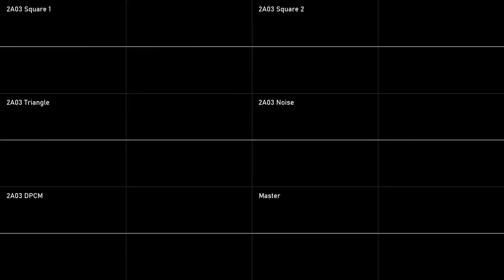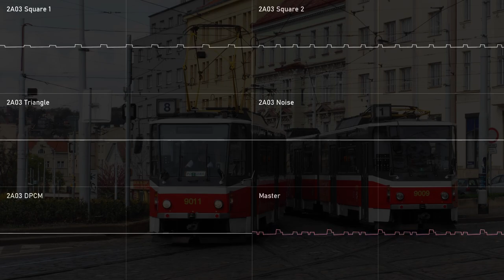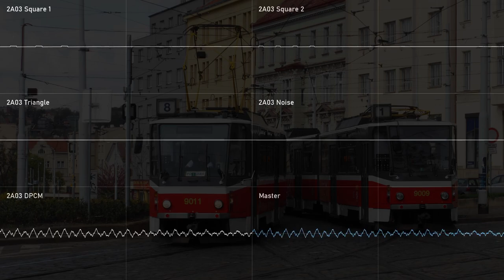[2A03; Original] On KT8D5 through Prague | KT8D5 přes Prahu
A Song about the most excellent type of tram that has existed in Czech Republic since 1985. The ČKD Tatra KT8D5.

Visuals made using Corrscope